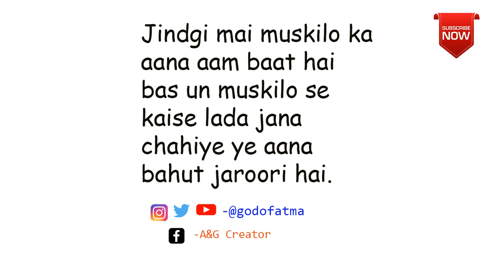Fight Problems status | #32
Hello everyone this is motivational and educational channel.

follow on twitter or instagram